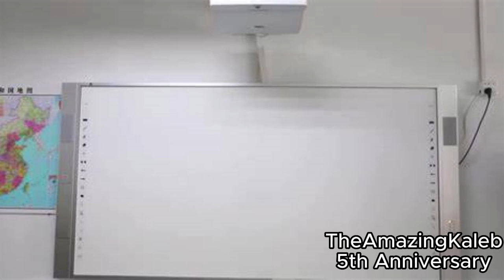GoAnimate Toons: The History of La Danse Du Cochon! The Special Tahitian Haka Guttural Chant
This video takes place before summer.

In this video, we'll explore the history of La Danse du Cochon, a traditional Tahitian haka-style guttural chant that is sure to leave you wanting more! Get ready for an action-packed journey into Tahiti's rich cultural heritage as we discover the origins and significance of this captivating dance. Join us for an intriguing and informative exploration of the world of Tahitian haka.